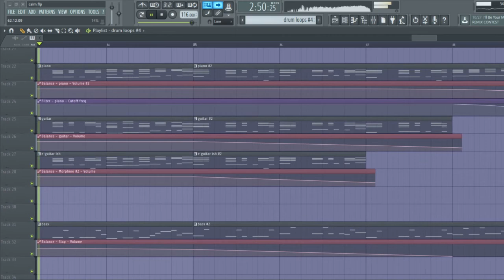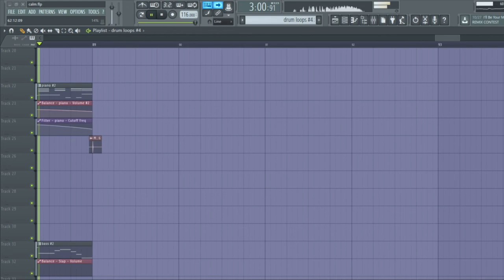Very Good [FL Studio Playthrough]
very nice :)
a bit of an experimental track, wanted to make something a bit happy :D
the vocal was made using UTAU (rendered and slice'd)

NOTE: i'll probably stop uploading stuff to soundcloud unless it's something I'm really proud of, because the upload limit is getting close and i dont think i'll be getting soundcloud pro lol
You can still find stuff on my newgrounds!

Visuals made using and by creators

- NebulaTrax